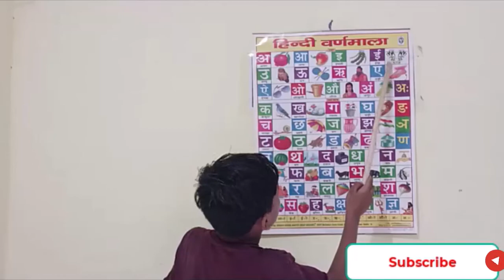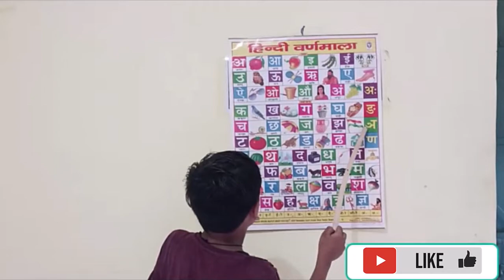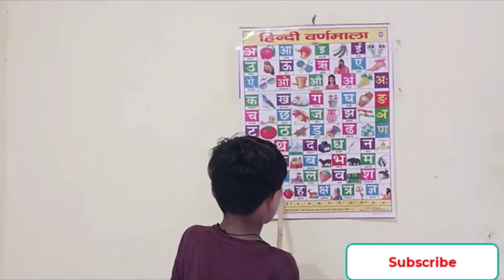अ से अनार आ से आम, क से कबूतर,अ आ इ ई, क ख ग हिंदी वर्णमाला, एबीसीडी a se anar aa se aam